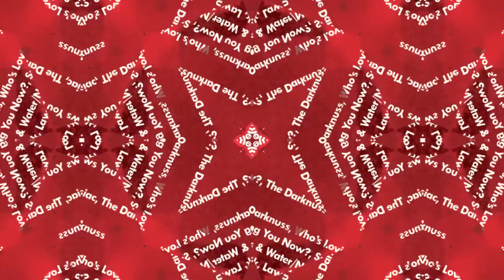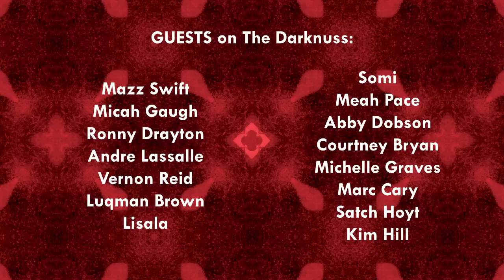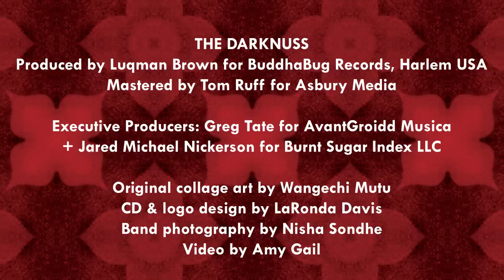Rebellum: The Darknuss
Burnt Sugar Index LLC & AvantGroidd Musica announce "The Darknuss", the debut release of Burnt Sugar's Funk & Roll Splinter Cell, REBELLUM.

The players on the title track: Greg Tate - Beats/Loops/Lyrics/Guitar | Jared Michael Nickerson - Electric Bass | Shelley Nicole - Vocals | Andre Lassalle - Guitar | V. Jeffery Smith - Saxophone | "Moist" Paula Henderson - Bari Sax

Gripping the sum of REBELLUM's parts LIVE demands one apprehends these factions: The two-part super-fly vocal frontline of Mikel Banks & Shelley Nicole, those ace riddim section companeras; The Buckeye Bass Mack Jared Michael Nickerson & our 主要 Man from Japan on Kick & Snare ... Hiroyuki "Matsu" Matsuura, Valerie June Guitar Hero; Ben Tyree, Bari Sax Goddess for TVOR & Nick Waterhouse; 'Moist' Paula Henderson, Billy Ocean Tenor Sax Hooksmith; V. Jeffery Smith, William Parker Trumpeter of Choice; Lewis 'Flip' Barnes & Vernon Reid’s Keyboard Liberator; Leon Gruenbaum.

This very accomplished crew has playing credits that range from The Roots, Toshi Reagon, Charlie Musselwhite, DJ Logic, Gary Lucas, TV On The Radio, Tamar-kali, Phish, William Parker, Mark Ribot, Lizz Wright, The Holmes Brothers, Lady Miss Kier, Freedy Johnston, Sandra St. Victor, Wadada Leo Smith, David Murray, Debbie Gibson, Joseph Bowie and England's The The.

ON THE RECORDING a gaggle of Special Guests include Abby Dobson, Micah Gaugh, Kim Hill, Marc Cary, Ronny Drayton, Somi, Satch Hoyt, Courtney Bryan, Vernon Reid, Meah Pace, Andre Lassalle, Bruha Desi la, Mazz Swift and "The Darknuss Co-Producer; Buddhabug Records' Luqman Brown.

Let us also give a shout-out to our Master Blaster Master-eur Tom Ruff for Asbury Media ... Ya Heard!

File under Grown&SexyAvant-Agit-Pop. The 20 songs on REBELLUM's debut album "the Darknuss" on their own label, AvantGroidd Musica/Tru Groidd, burst forth a bloody profusion of exotic trace elements--warped soul harmonies, freedom swing horn play, maggot brained guitar implosions and arkestral loopadelics in the dark.

REBELLUM's song titles loudly & proudly represent the ranting swoon of their Afro-Futurist insurgency: ''Start Thinking like An Afreakun'', ''The Darknuss'', ''Rock Star Amnesiac'', ''Who's Loving You Now?'', ''Chains & Water / No Coloureds Allowed'', ''There Is A God (The Singularity)''and ''Young Frankenstank''.

The spirits of Sun Ra, Ron Hardy, Eddie Hazel, Gary Numan and The Emotions are all welcome here.

"The Darknuss" Production Credits:
Produced by Luqman Brown for Buddhabug Records (Harlem N.Y.)
Mastered by Tom Ruff for Asbury Media
Executive Producers: Greg Tate for AvantGroidd Musica & Jared Michael Nickerson for Burnt Sugar Index LLC
Original Collage Art by Wangechi Mutu
Photography by Nisha Sondhe
Cover Design by LaRonda Davis
Video by Amy Gail